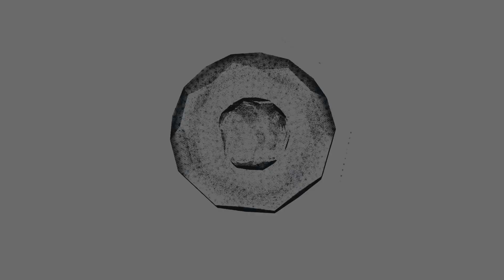Sanremo Giovani 2025 Reaction Prima Selezione